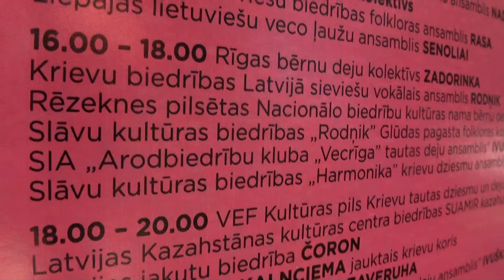Dziesmu svetki 2013 Vērmanes dārza vidējā estrādē 3.07.2013 - 00263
Tautas mūzikas ansambļu maratons Vērmanes dārzā  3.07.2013.
Dziesmu un deju svētku gadatirgus atmosfēru papildinās tautas mūzikas ansambļi un lauku kapelas no visas Latvijaskas iepriecinās gadatirgus apmeklētājus gan ar mūsdienīgu skanējumu, gan arī ar seno tautas instrumentu spēles prasmēm.

Vērmanes dārzā.
Dziesmu un deju svētku gadatirgus atmosfēru papildinās tautas mūzikas ansambļi un lauku kapelas no visas Latvijas. Pavasara koncerts „Nekur nav tik labi kā mājās”
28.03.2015. plkst. 18.00 VEF Kultūras pilī, Ropažu ielā 2